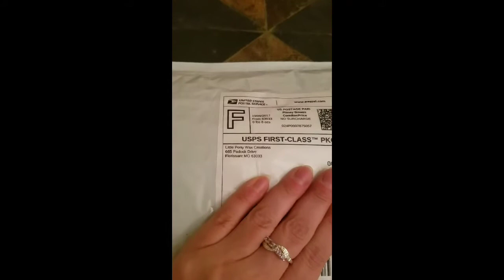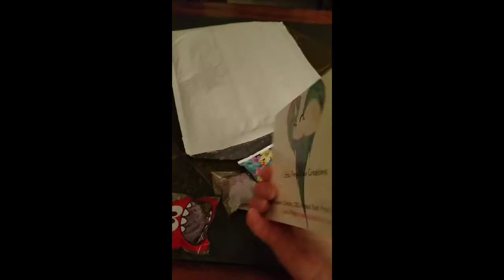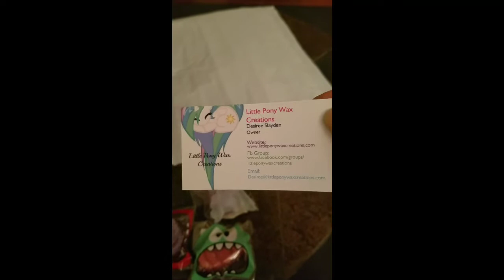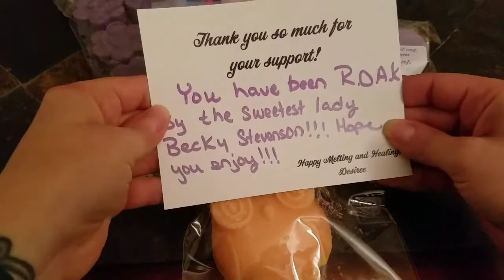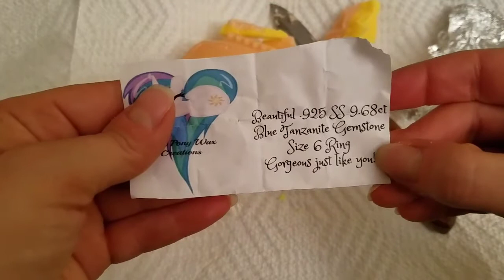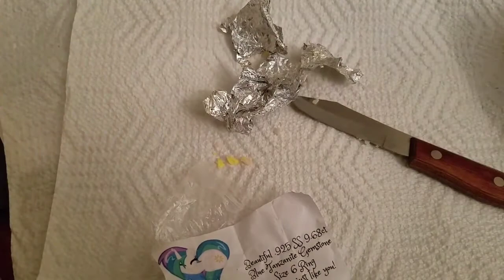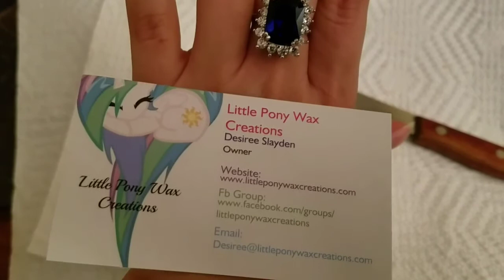~~RAOK from Becky S. & Little Pony Wax Creations!!~~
I was a lucky recipient of a Random Act Of Kindness! One of my favorite scents and there was an amazing bling ring in that owl!  Thank you so much Becky!